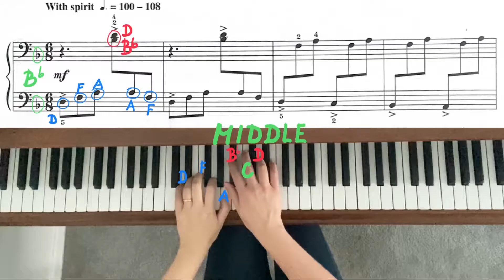Witches and Wizards by Christine Donkin. RCM 3 - Piano Études/Studies. 2015+2022 Edition